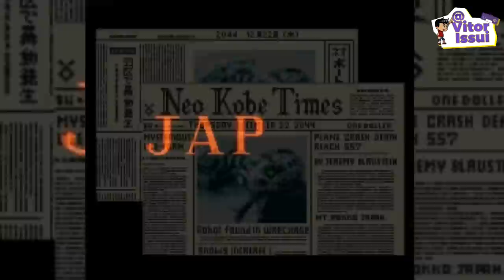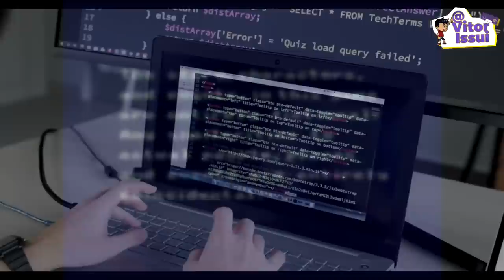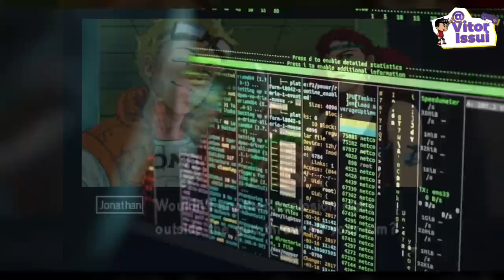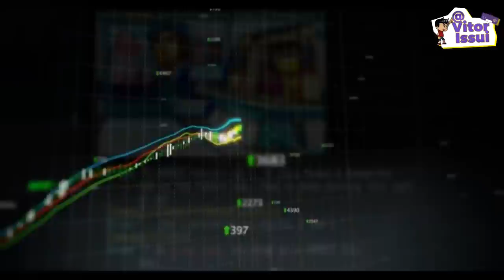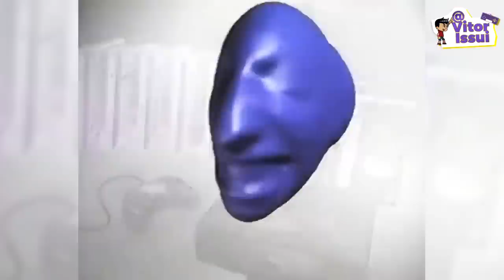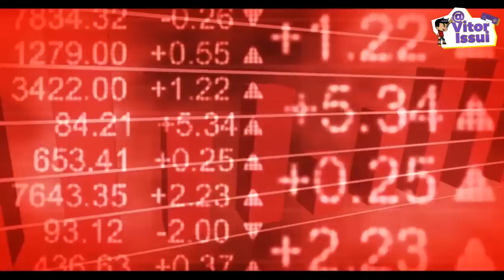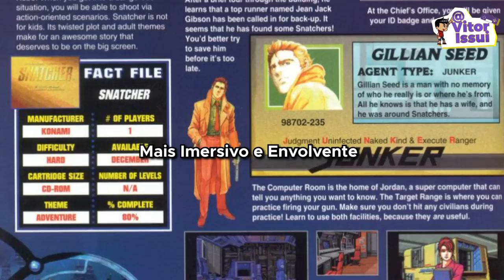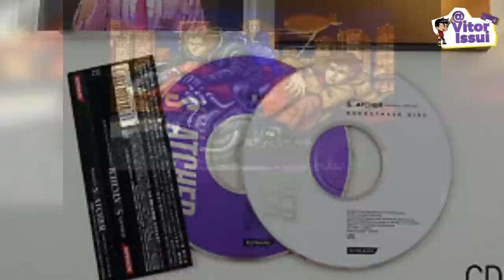COMO FOI FEITO UMA DAS PRIMEIRAS OBRAS PRIMAS DE HIDEO KOJIMA ?